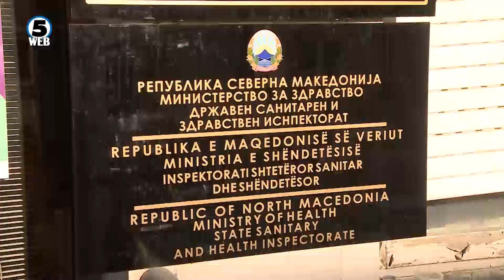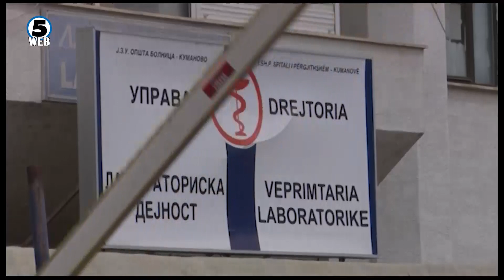Раст на бројот на заболени од Ковид-19 во Куманово, ќе има ли одлука за каранантин?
Корона вирусот влезе во Домот за стари лица во Куманово. Позитивни се една корисничка и две вработени, а се претпоставува дека се заразиле откако старицата се вратила од болницата, каде претходно била хоспитализирана.